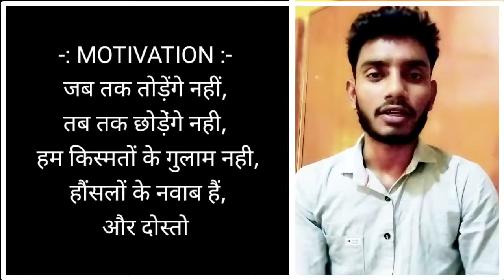CLASSES JODHPUR। whyutkarsh।utkarshrewards। why utkarsh ? V2U उपहार । by karmath classes।